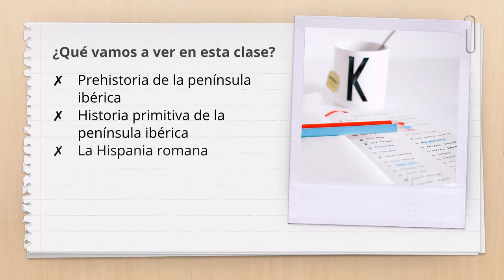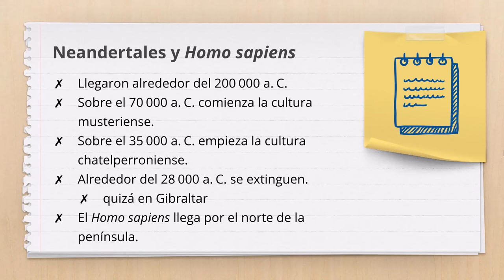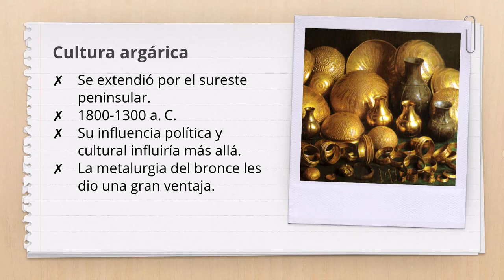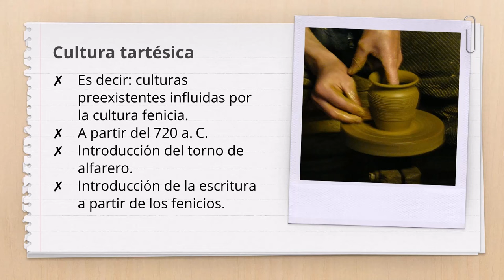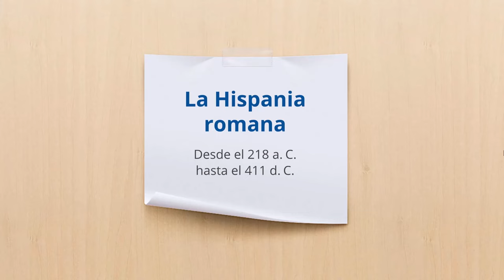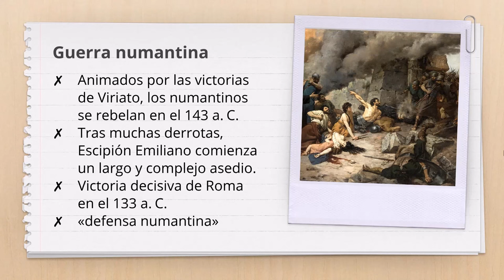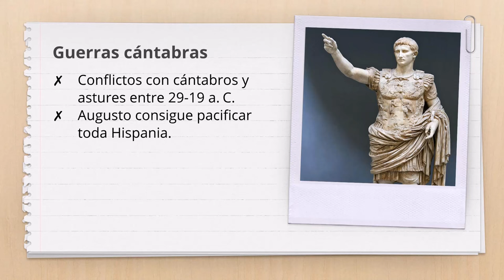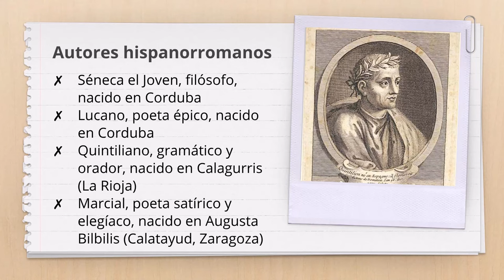Curso de HISTORIA DE ESPAÑA (1/10): Prehistoria y Antigüedad (🤓🌟)